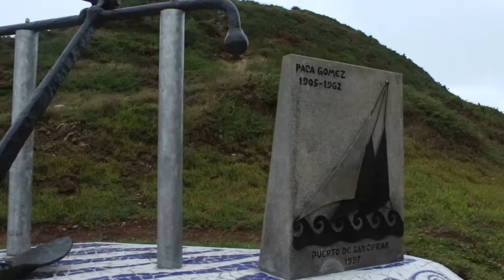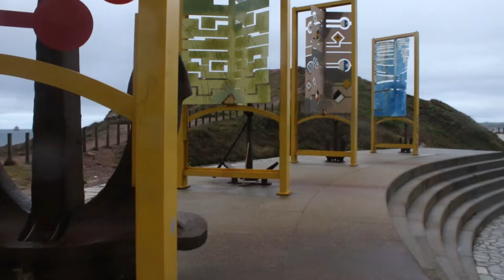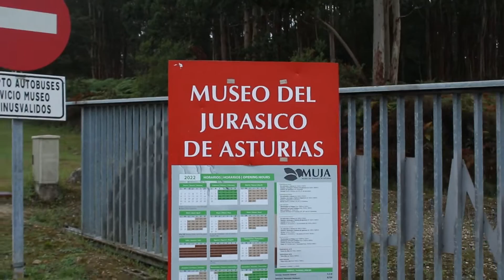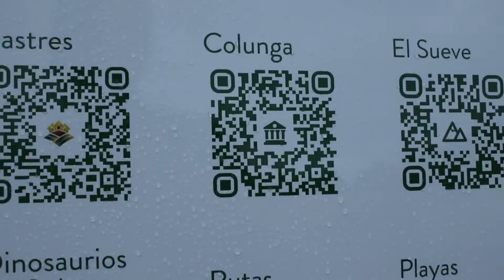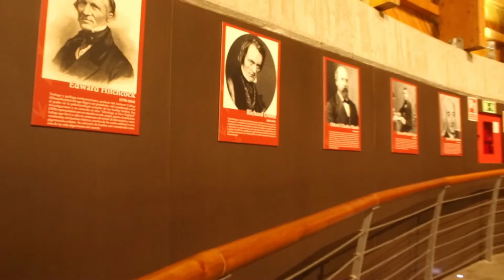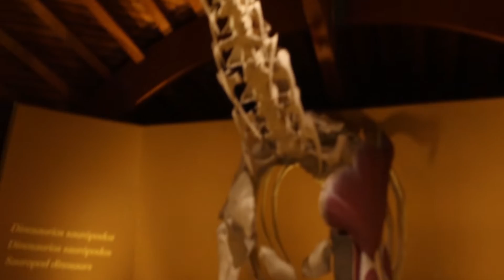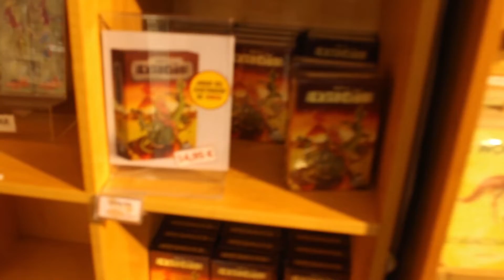Viaje en familia: Cosas divertidas que hacer en Asturias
Nuestras vacaciones de verano han sido en Asturias. Una semana que hemos disfrutado al máximo y que recordaremos siempre. Nos ha encantado descubrir Asturias por primera vez.
Hemos visitado unos cuantos lugares y nos quedan muchísimos más, que esperamos repetir en un futuro. En este vídeo, mostramos 3 lugares que hemos visto y que están orientados para peques de casa como es el Museo de las Anclas de Phillipe Costeau, el parque musical de Cabruñana y el Museo Jurásico de Asturias en Colunga. Hay muchas más.